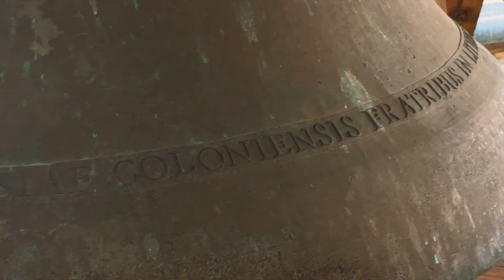Vilnius Cathedral Bell Tower , Lithuania / Vilniaus katedros varpinė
Places to Visit in Vilnius, Lithuania
Vilnius Cathedral Bell Tower

"Seniausias Vilniaus bokštas! Autentiškos konstrukcijos, varpai, seniausias laikrodis Lietuvoje ir įspūdingi vaizdai.

The oldest tower in Vilnius! Authentic constructions, bells, the oldest clock in Lithuania, and impressive views to see."

The Bell Tower acquired its current appearance in the beginning of the 19th century. The Bell Tower is 52 metres tall (57 metres including the cross) and is a heritage symbol of Vilnius. The breath-taking panoramic view from the top of the tower includes three sculptures decorating the roof of the Cathedral, one of which depicts Saint Casimir.

Opening hours
May – September: Monday – Saturday 10 am – 7 pm
October – April: Monday – Saturday 10 am – 6 pm
Closed on Sundays and national holidays.
Closing time is one hour earlier on the eve of the national holidays.

Admission
Ticket – 6 Eur
Reduced ticket – 4 Eur

Visitors can obtain a joint ticket to the Church Heritage Museum, the crypts and the bell tower of Vilnius Cathedral. This ticket is valid for a week.
A ticket to two chosen objects – 12 Eur (reduced price – 7 Eur)
A ticket to three chosen objects – 17 Eur (reduced price – 10 Eur)
Annual ticket – 50 Eur.